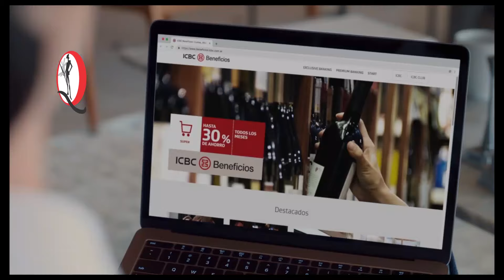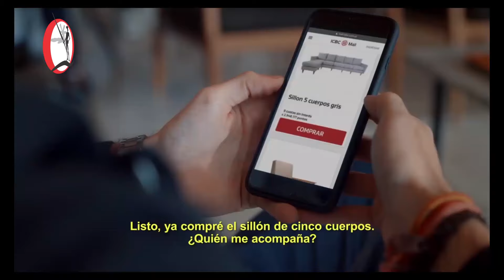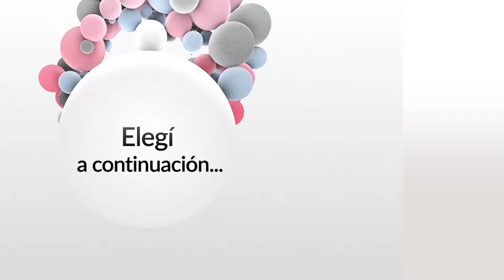"ICBC? Si " con Iván de Pineda - Publicidades 2016 al 2021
Les traemos las publicidades del banco ICBC con Iván de Pineda como protagonista. Comerciales creados primero por la Agencia Don y, desde 2019, por VMLY&R Argentina, parecen dirigidos a un sector privilegiado de la sociedad argentina que no conoce la realidad y vive en una burbuja. Los personajes - interpretados por actores argentinos "que recién se bajaron del barco europeo"-  presumen de sus privilegios, ya sean económicos, profesionales o educativos.

00:00 comienzo
01:57 Dia de la Madre 2016
02:33 Dia del Padre 2016
03:06 Cuenta en restaurant
03:39 Turismo (Tailandia)
04:12 Iván y Benicio (Navidad 2016)
04:56 Cena con amigos (vino comprado en el banco)
05:41 Navidad 2017 (el secreto de Papa Noel)
06:34 Supermercado con amigos
07:02 Café con amigos (lagrima)
07:39 Navidad 2018 (gemelos)
08:19 Presentación de Ivanes
08:57 Ivanes en el supermercado
09:30 Navidad 2019 (Ivanes en el shopping)
09:56 Ivanes y el cybermonday
10:40 Mini Ivan (lista de supermercado)
11:12 Mini Ivan 2 (cafetera)

Publicidades "ICBC? Si " con  Iván de Pineda (Argentina 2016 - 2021)